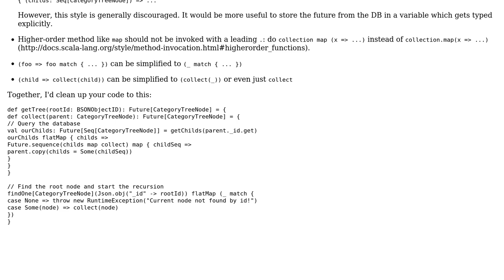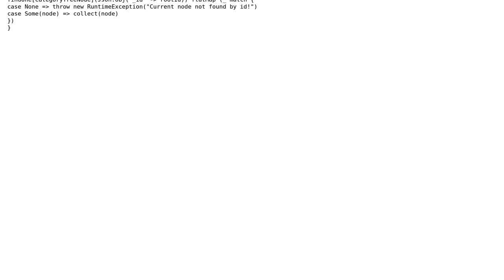Code Review: Transform a MongoDb parent reference tree into a deep nested tree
With thanks & praise to God, and with thanks to the many people who have made this project possible! You are responsible for your own actions.